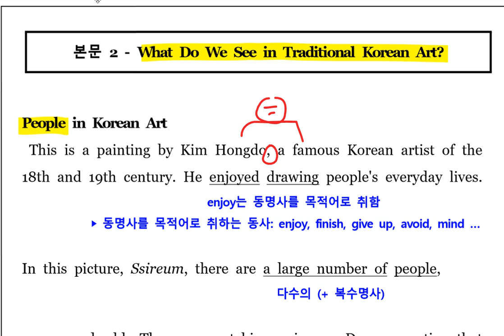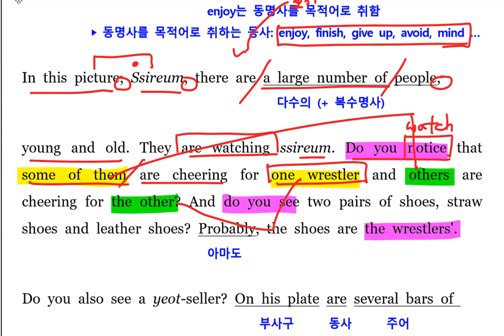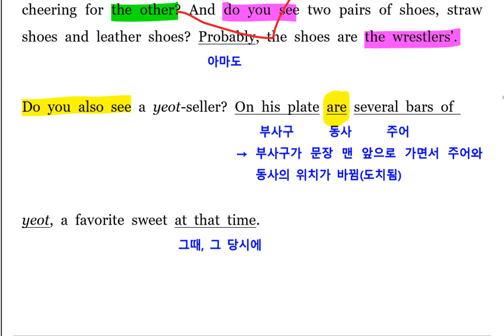중2 7과 본문 상세설명2